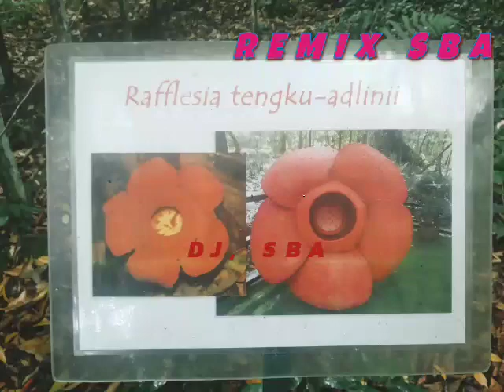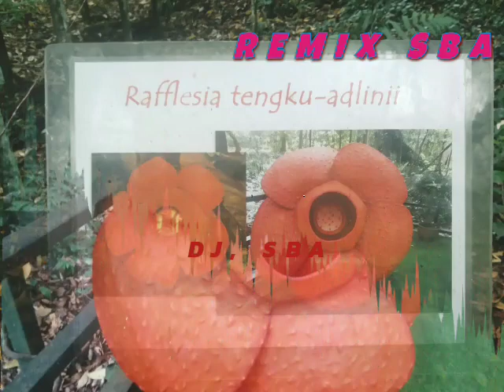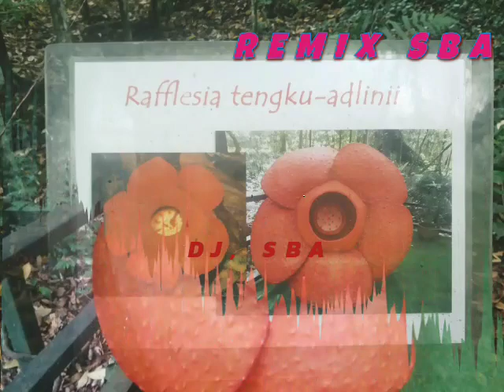16 Januari 2023,HZ,(SUBSCRIBE) DJ, SBA, VILUASZATAION( SRN )ADLINIL TAMAN AIR PANAS RANAU REMIX